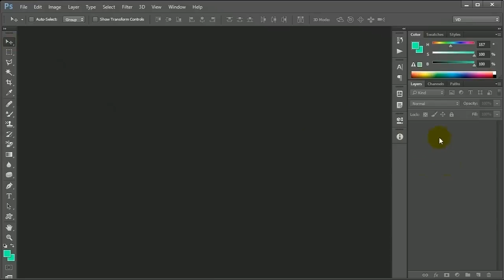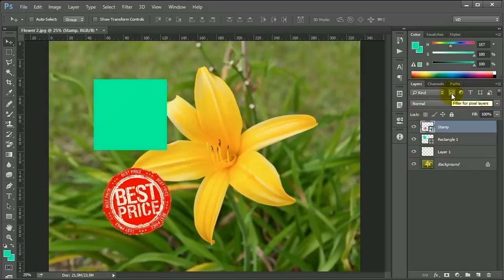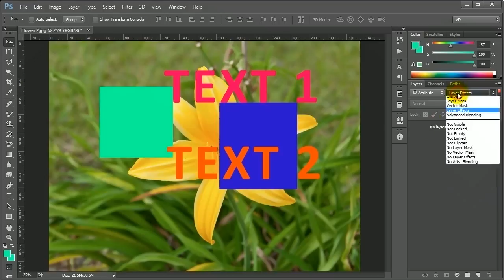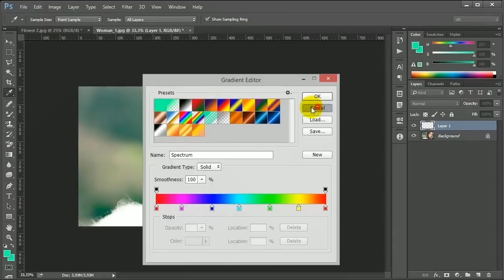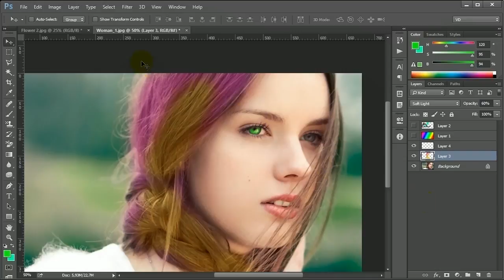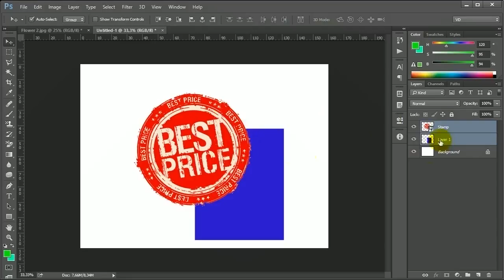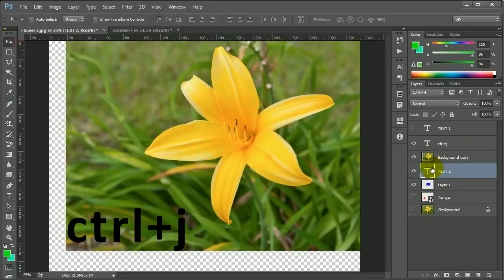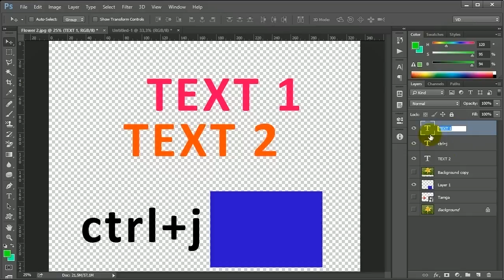Фотошоп Курс | Хичээл 10 - Давхаргын панелтай ажиллаж сурах нь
Манай хичээлүүд таалагдсан бол намайг энэхүү веб хуудсаар дамжуулан сайхан кофегоор дайлж болох юм шүү.
Баярлалаа.

Энэхүү хичээлийг VisualDesign -с бэлтгэн хүргэж байна.

Энэ хичээл дээр бид Layer буюу дахваргын талаар үзэх ба Layer Panel -тай хэрхэн харьцах талаар дэлгэрэнгүй үзэх болно.

Та манай сувгийг дагагчдын шинэхэн группт нэгдэж асуулт асуун бусад суралцагч сонирхогчидтой хамтдаа хөгжицгөөх боломжтой.

Хичээл таалагдсан бол LIKE дарахаа мартваа.

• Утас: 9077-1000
• Веб хуудас: